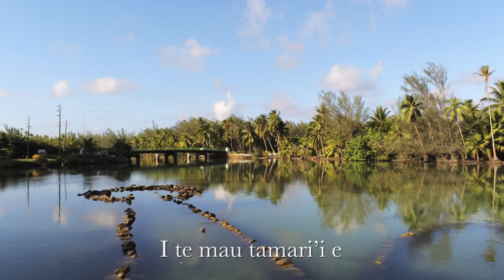E poro ana vau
Un cover de cette chanson mythique sur un air traditionnel pa’umotu avec des paroles écrites par Henri Hiro.

Mauruuru roa à Weena Temauri et Cyrille Teriitahi de m’avoir accompagné sur cette petite aventure.

Teie himene tei papa’i hia e Henri Hiro, ua tamata māua Weena Temauri e pupu atu no outou, Ia òre e àramōina ia tatou te fā mau ō te oraraà Māòhi.
Mauruuru maitaì Weena et Cyrille Teriitahi no te apeèraà mai iaù i roto i teie opuaraà iti.

A new yet classic rendition of this famous song based on a traditional Paùmotu melody with lyrics by Henri Hiro.

Warm thanks to Weena Temauri and Cyrille Teriitahi for joigning me on this project and providing their extraordinary skills and talent.